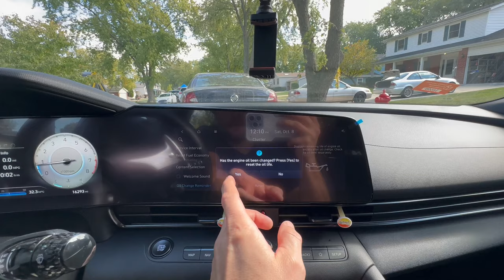New oil for Elantra N plus first time getting paid for wrap 🤑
I had a great day this Saturday, we got new oil for Elantra N hopefully it was a good choice plus I got paid for my first project wrapping my friends hood in carbon fiber which actually turns out pretty good for what it was. I hope you guys enjoy that video and have some laughs 😆